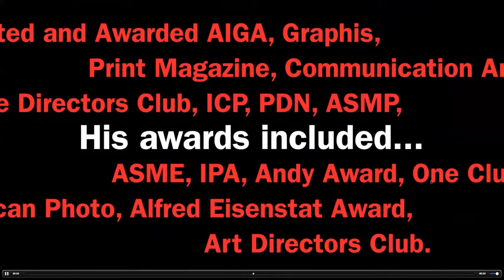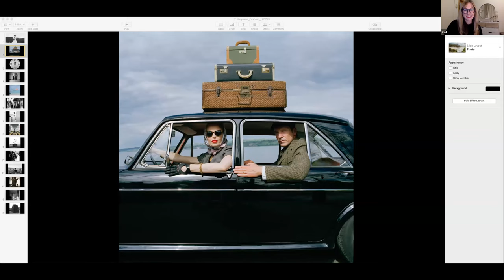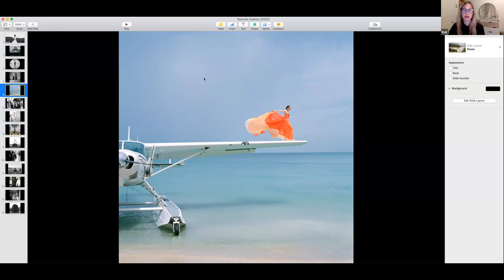What Makes Fashion Photography Art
Recorded: Wednesday, December 8, 2021

Art enables us to find ourselves and lose ourselves at the same time.                      -Thomas Merton

Paul Martineau, Curator of Photographs at the J. Paul Getty Museum has been one of the world’s foremost advocates in acknowledging the importance and impact of fashion photography on our lives. "Fashion photography is now recognized as having produced some of the most creative photography of the twentieth century, transcending its illustrative function to yield images of distinctive artistic quality.” writes Timothy Potts, the Getty’s Director in the forward to Martineau's seminal book Icons of Style.
Leading the acquisition of Rodney Smith’s photographs for inclusion in the permanent collection of the J. Paul Getty Museum, Martineau will host a conversation with Etheleen Staley, Founder, Staley Wise Gallery, Viktória Vámosi, International Model, and Dennis Freedman, Founding Creative Director of W Magazine to discuss what makes Smith’s images transcend their original commission.
Rodney Smith (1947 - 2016) developed a unique photographic vision, one that is beautiful, ordered, and inhabited by well-dressed ladies and gentlemen. What sets Smith apart as an artist is his distinctive photographic vision coupled with his exacting technical precision, allowing Smith to blur the line between fine art and fashion photography. Smith’s unusual combination of surrealism, style and wit is now being celebrated by the art world.

PANELISTS:
Dennis Freedman was the founding creative director of W Magazine. Freedman commissioned photographers who hadn’t worked in fashion before or photographers who were interested in pushing against convention. “I’m looking simply looking for someone with something to say, something to add to the dialogue." Freedman made W the place to be. He held the post for nearly two decades, collaborating with photographers including Steven Klein, Juergen Teller, Philip-Lorca diCorci and Rodney Smith.
Paul Martineau is a curator of photographs at the J. Paul Getty Museum, Los Angeles. He received a B.A. in Art from the University of Massachusetts at Boston and a M.A. from the Williams College Graduate Program in Art History. Before joining the J. Paul Getty Museum in 2003, he held positions at the Museum of Fine Arts in Boston and at the Sterling and Francine Clark Art Institute. Mr. Martineau has organized more than a dozen exhibitions, including Icons of Style: A Century of Fashion Photography, which acknowledged fashion photography as art. He is currently authoring Rodney Smith: A Leap of Faith, to be published in the Fall of 2022. His has many seminal retrospectives include Imogen Cunningham (2020), Robert Mapplethorpe (2016), Minor White 2014), and Herb Ritts (2012), among others.
Etheleen Staley, along with partner Takouhy Wise, opened Staley-Wise Gallery in 1981 with an exhibition of Horst P. Horst photographs. “Etheleen Staley and Taki Wise were among the first to recognize fashion photography’s importance and to take the finest images created by fashion photographers seriously as works of art.” (Architectural Digest, September 1988). Staley-Wise Gallery works with museums, private institutions, and collectors worldwide and represents classic fashion photographers such as Lillian Bassman, Helmut Newton, Louise Dahl-Wolfe, Horst P. Horst and George Hoyningen-Huene as well contemporary fashion photographers such as Herb Ritts, David LaChapelle, Ellen von Unwerth, Patrick Demarchelier and Rodney Smith.
Viktória Vámosi is a Hungarian model born in Budapest, Hungary. She has modeled for L’Oreal, Harrods, Yves Saint Laurent and Hermes, graced the covers of Marie Claire, Cosmopolitan and GQ, and was the original host of Topmodell, the Hungarian version of America’s Next Top Model. Viktoria had a close working relationship with Rodney Smith, and is featured in many of his photographs.
The Rodney Smith Archive provides access to and promotes further understanding of the artistic legacy of Rodney Smith. The Estate is the largest repository of Smith’s work. Its holdings include Smith’s photography collection and archive comprising final works, photographic and biographical materials, writings, studio equipment, and library. In addition to housing Smith’s studio, collection, and archive, the house and gardens—designed by Smith and prominently featured in many of his photographs—provide an additional lens in which to contextualize his life and work. The Estate offers researchers, students, and scholars the opportunity to study primary and secondary sources related to Smith’s photography practice.